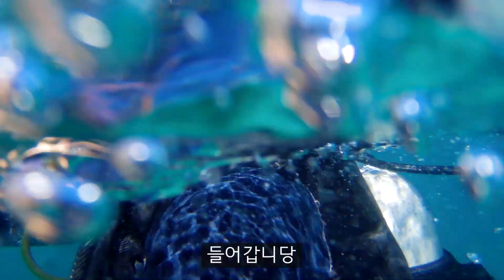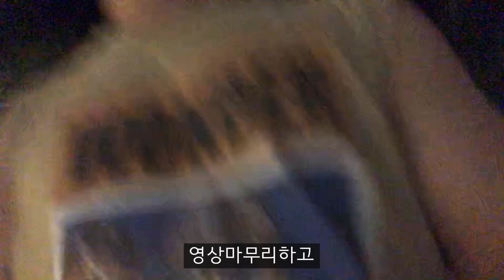보라카이여행 브이로그 Boracay VLOG! 둘째날 스타벅스, 스쿠버다이빙, 선셋세일링, 썸머플레이스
안녕하세요. 미스터트래블입니다.

보라카이3박5일 여행 2일차는 해양액티비티로 이뤄져있어요.

패키지로 간터라 걱정없이 저렴하게 다 이용했어요.

모닝 스타벅스, 스쿠버다이빙, 선셋세일링...그리고 밤에는 클럽 썸머플레이스까지!!!